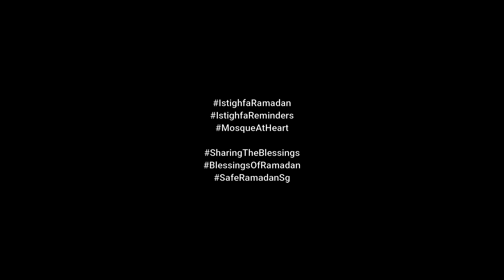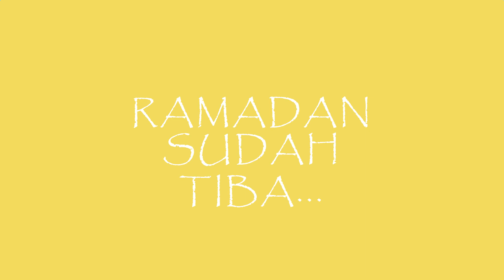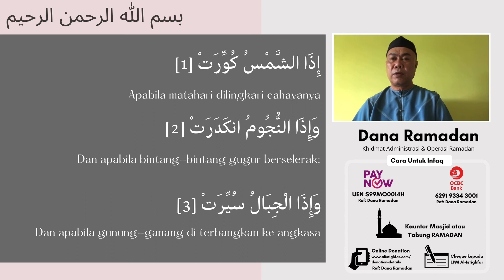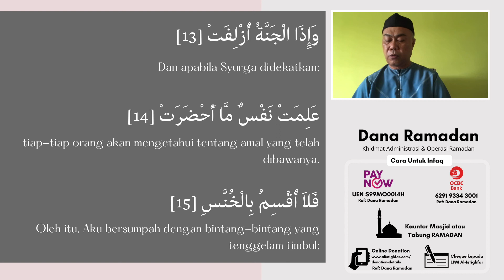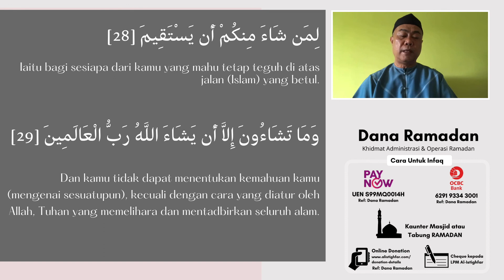AfterHours #4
Tazkirah Terawih : Scan Hati, Ikhlaskah kita?
Asatizah : Ustaz Khairil Amri

Tilawah Al-Qur'an Juz Amma : Surah At-Takwir
Asatizah : Ustaz Maznan Haron

Semoga bermanfaat.